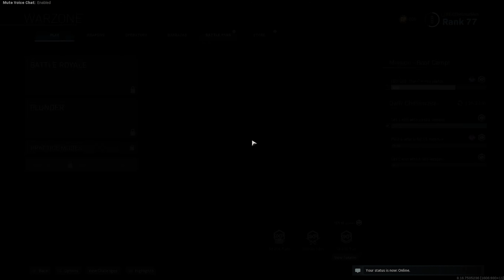Call of Duty Modern Warfare- 2nd Place